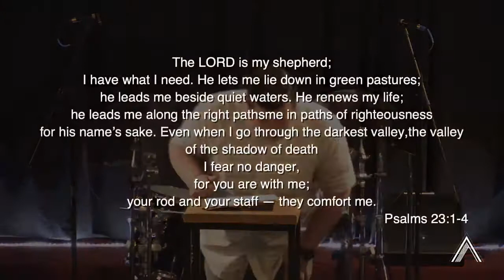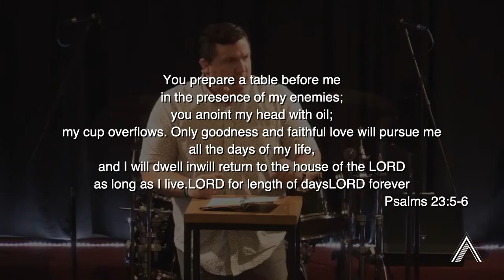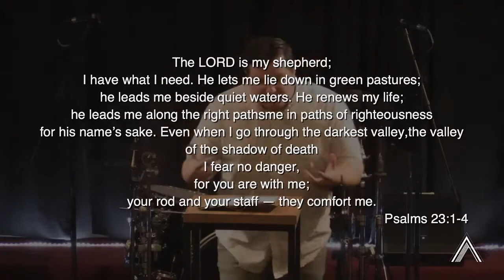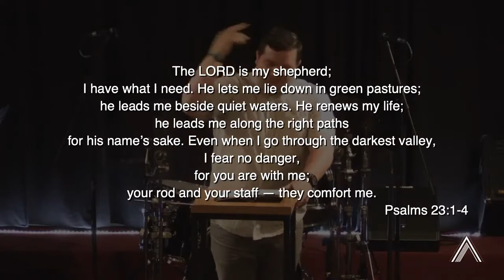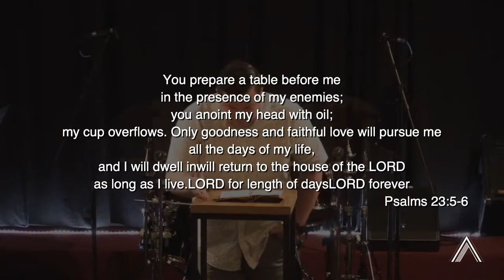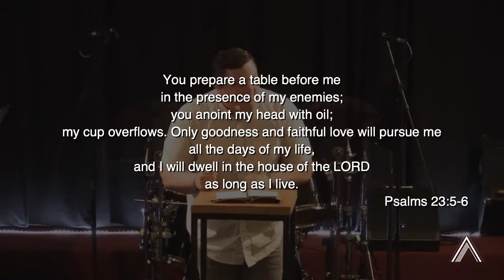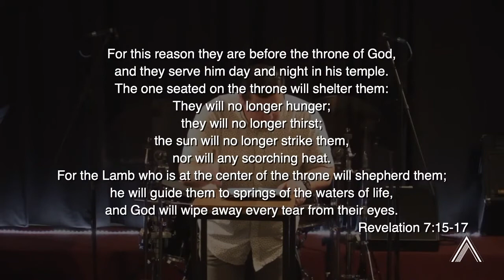Summer in the Psalms - Psalm 23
Pastor David Layne